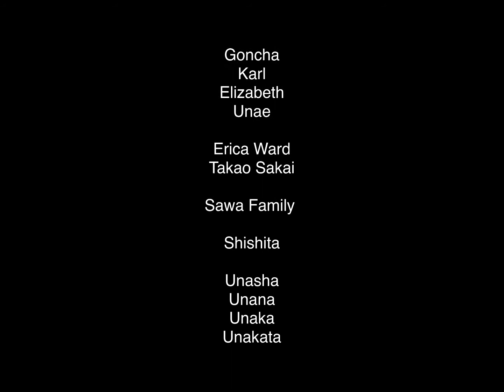September 29, 2021 Sawanoya Art Tour part 2